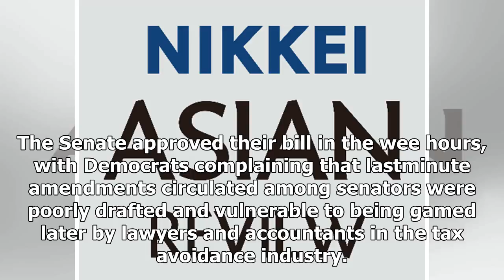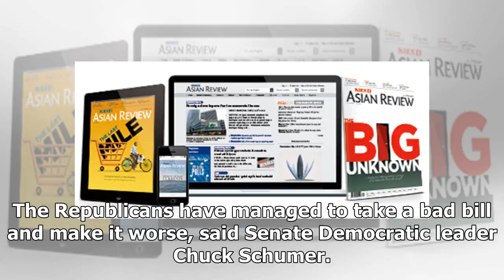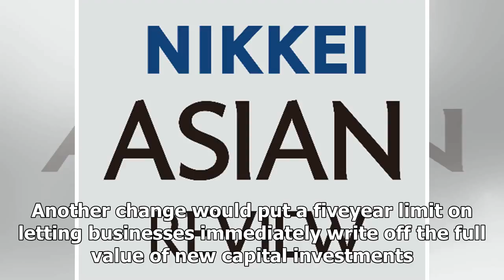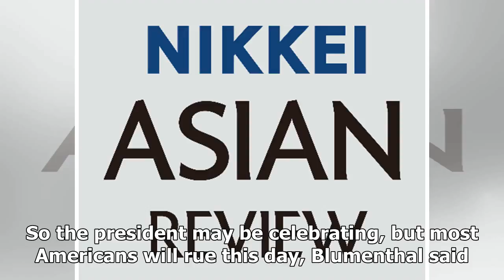Us Senate approves tax overhaul in the Republic-the nikkei asian review - HOT NEWS TNC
⚫️ Follow HOT NEWS TNC Time in :
 - G+:
-TW:
# HOTNEWSTNCTime